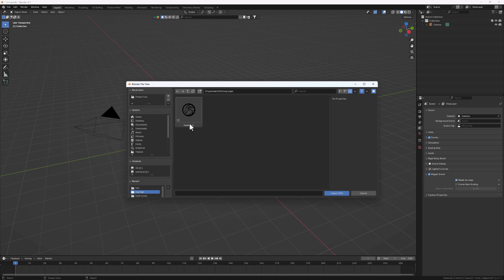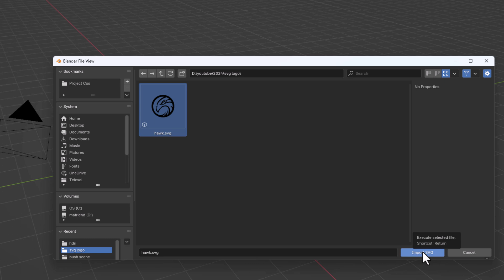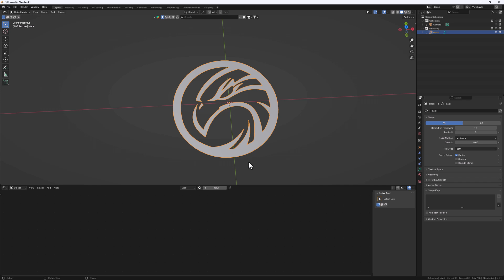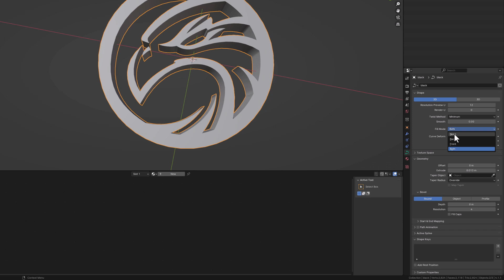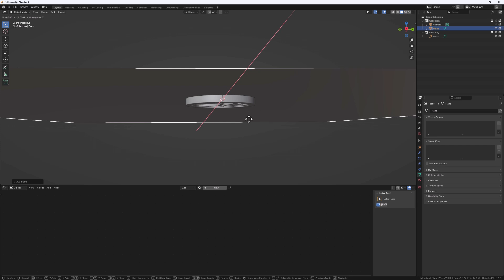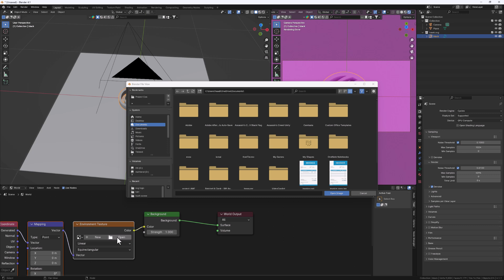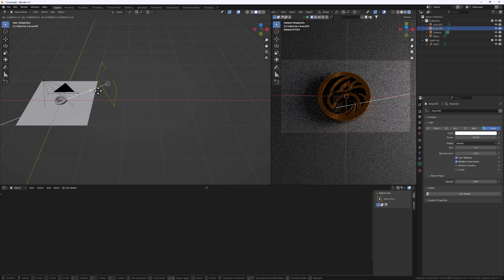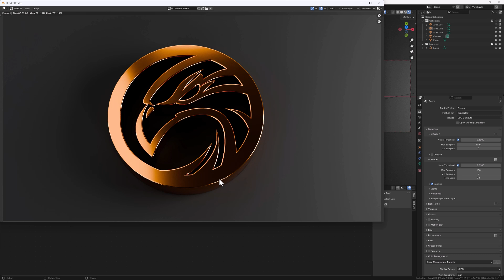How to convert your 2D logo into 3D in Blender.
Learn how to convert an .SVG file into a 3D model in Blender. This is easy to follow along, and beginner-friendly.

🔥🔥🔥Get your Cosmetic Bottle Pack now and start creating stunning product renders fast and easy

Hello, I'm Haadi Mohammed, a creative designer specializing in digital, identity design, and website development. I elevate businesses' brand image through quality design solutions. Seeking freelance opportunities with great clients. Let's collaborate and enhance your brand together.

Mafriend.me